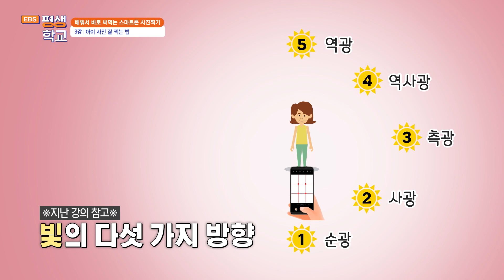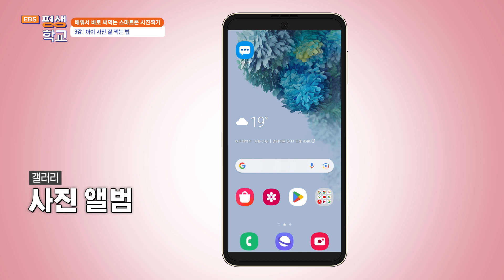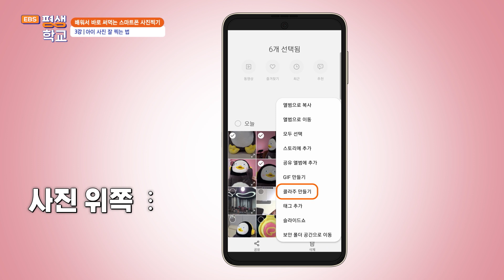[EBS평생학교] 3강 아이 사진 잘 찍는 법│이강신의 배워서 바로 써먹는 스마트폰 사진찍기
3강 아이 사진 잘 찍는 법

아이 사진 잘 찍는 방법을 공개한다.
억지로 세워놓고 찍는 기념사진은 이제 그만.
사랑스러운 아이들의 모습을 그대로 담아내는 법.
포즈 강요가 아닌 순간 포착, 아이들 시선에 맞춘 낮은 눈높이는 물론 빛과 그림자를 잊지 않으면 근사한 사진이 가능하다.
아이들의 다채로운 표정을 제대로 담아내기 위한 스마트폰의 기능도 소개한다.